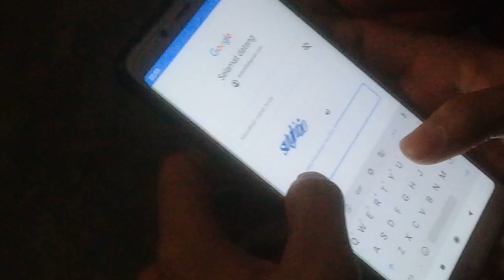🔴GOOGLE PLUS TIPS